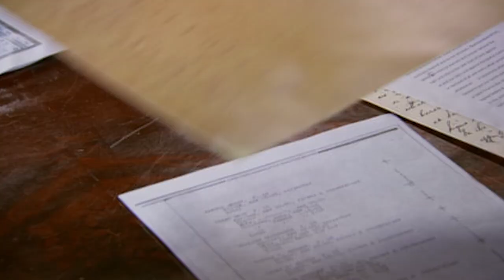Jerry Hall Shocked By Family’s Dark Past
Jerry Hall comes to a dark revelation that her great-grandfather owned slaves, whom he would use to tend the farm.

Jerry Hall knows her father's family were originally from Oldham but wants to find out how they ended up in America. Her journey takes her from the cotton mills of Lancashire to the plains of Texas at the time of the railroads. Once there, Jerry also investigates her mother's side of the family and discovers her ancestors' pioneering roots as they blazed a trail west across America at the time of the Frontier, and a connection to the original pioneer and folk hero - Daniel Boone.

The Texan supermodel Jerry Hall first found fame soon after moving to Paris as a teenager. But where did Mick Jagger’s partner for more than 20 years get her “pioneer spirit”, her sense of adventure? “I suppose it’s in the genes,” she says at the start of her episode of Who Do You Think You Are? “We’ll find out.” The first forebear Jerry goes searching for is a paternal great grandfather, James Hall, but she doesn’t initially find traces of him in the New World. Rather, Jerry heads for Oldham in Lancashire, where she learns James was a child labourer, who worked in a cotton mill as a ‘piecer’, responsible for repairing yarn breakages even as the mill’s machines kept running. James was promoted to become a supervisor, but in 1881, as he turned 30, his life changed forever when he shipped out for Texas. He was drawn by the prospect of well-paid work constructing the railways and the opportunity to acquire land. Initially, he left his family, a wife and two children, in the UK, and Jerry fears he was “an adventurous cad” who did “a runner”. James’s family joined him in 1882, only for his wife, Martha, to die of kidney disease in 1883. It’s unclear what happened to James’s baby son, but it seems a family friend adopted his daughter, Clara.